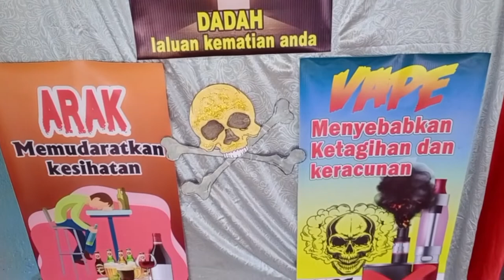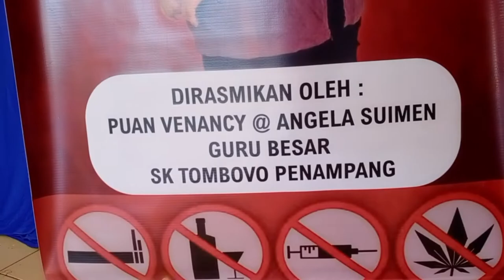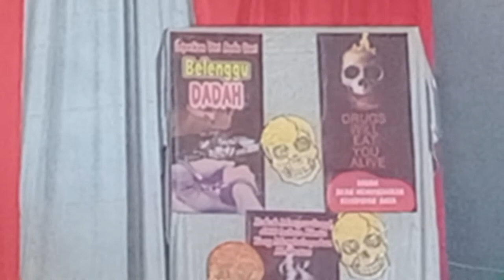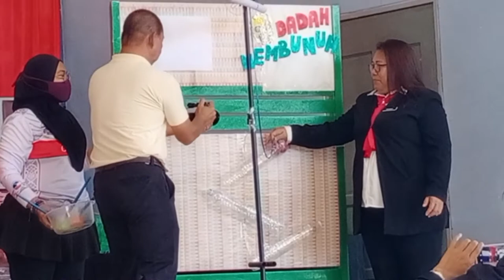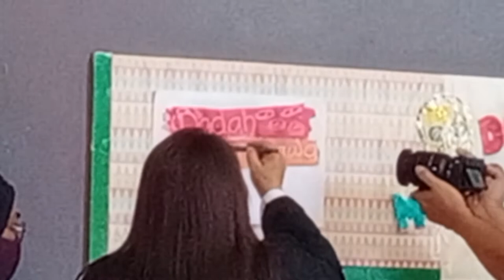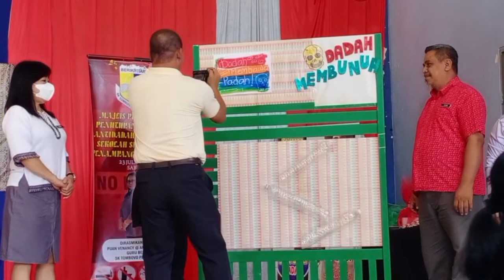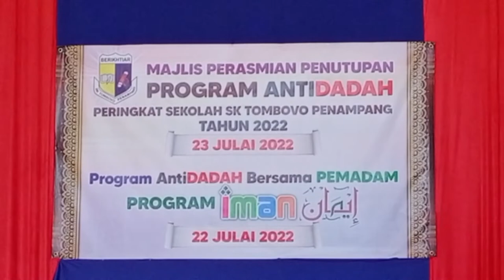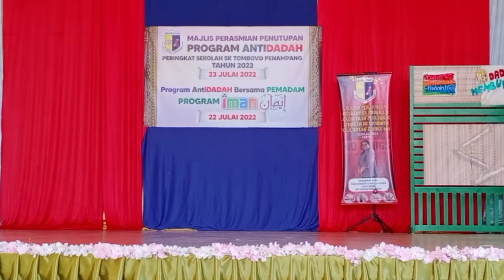Program Anti Dadah Bersama PEMADAM, Sk. Tombovo Penampang 2022